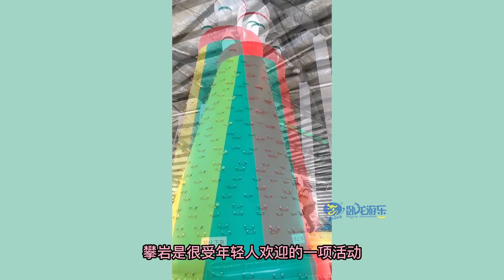Amusement outdoor kids inflatable rock climbing wall for sale